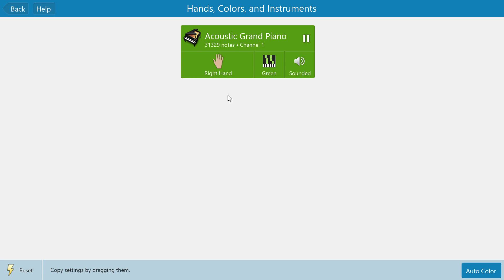Blue Moon in Piano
shoutout to @TumboIsAlive